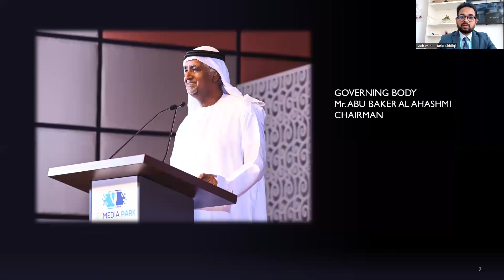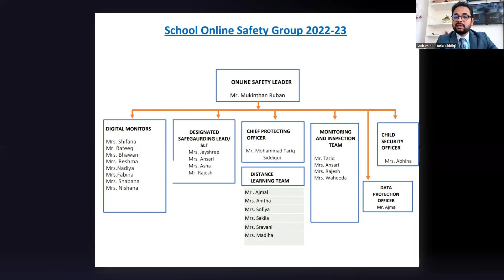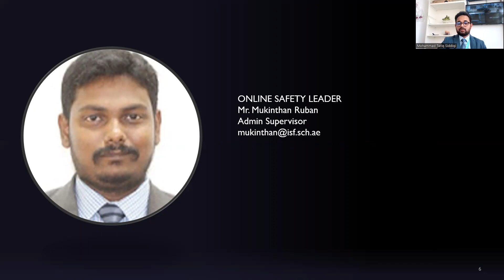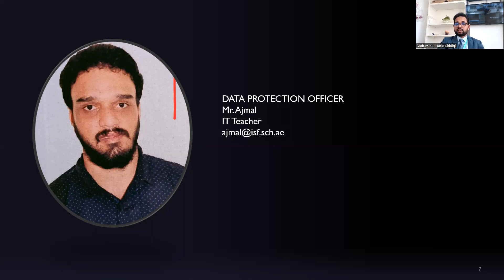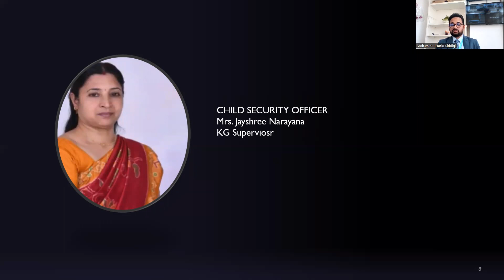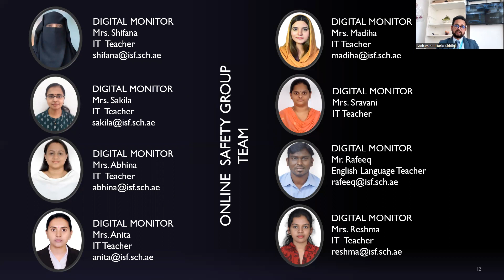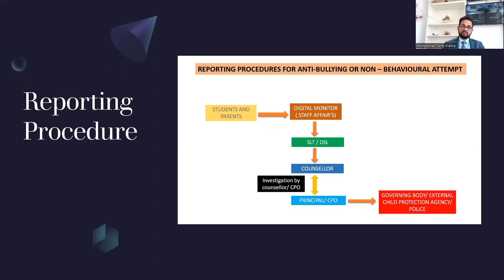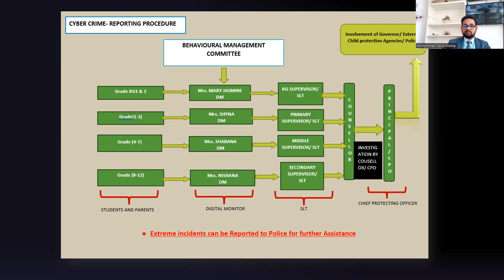ONLINE SAFETY GROUP ORIENTATION// BY CPO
ONLINE SAFETY GROUP TERMS OF REFERENCE / BY CPO